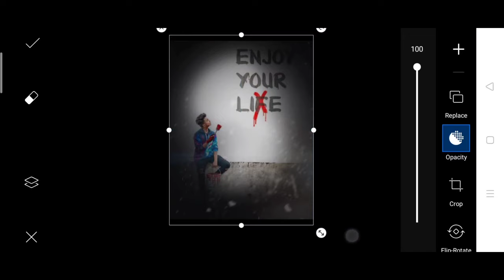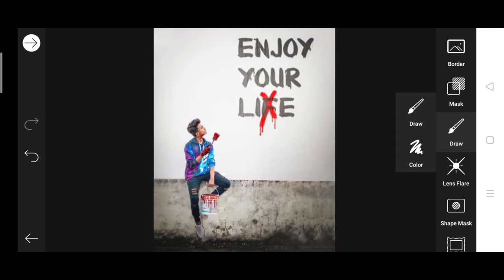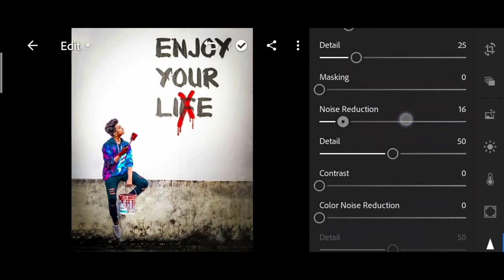Pranav PG new photo editing | picsart new photo editing | picsart new photo editing step by step